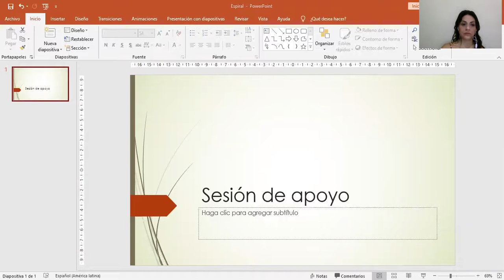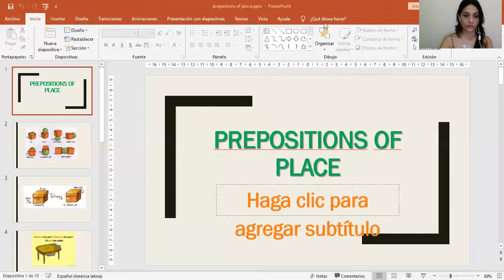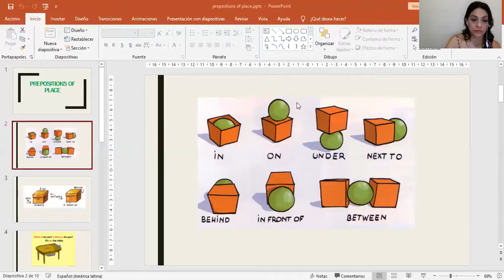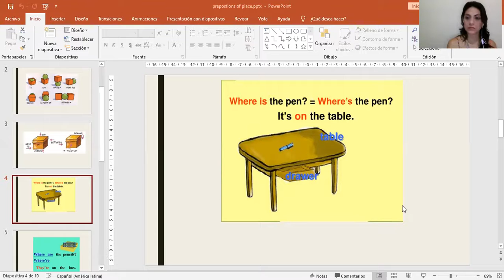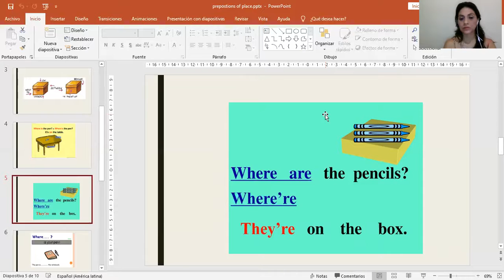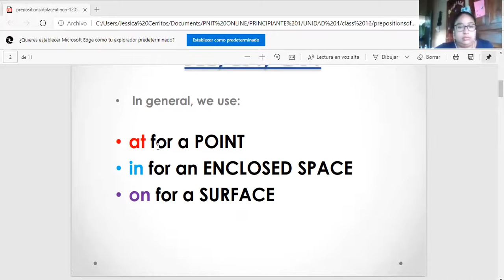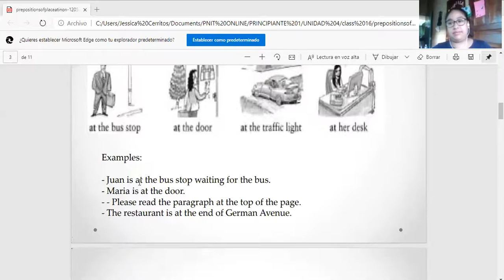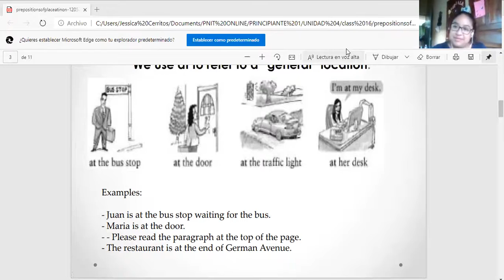Ingles Corporativo-Sesion de refuerzo 1 a 1 #18